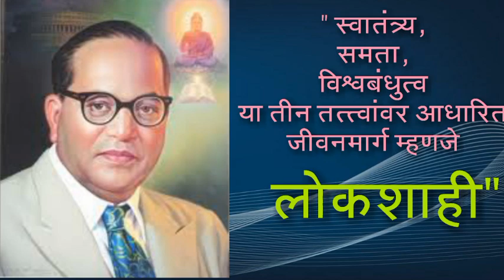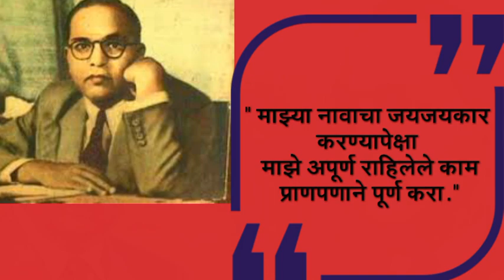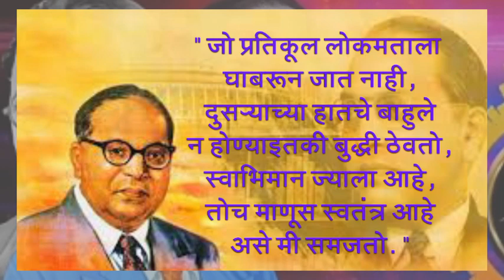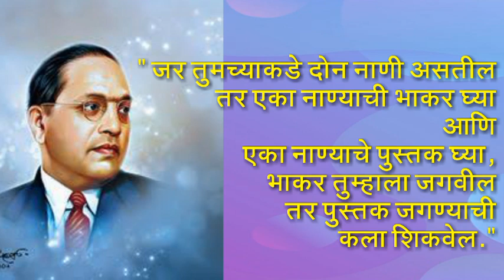Bhim song mashup || bhimjayanti 128 || non-stop bhim geet || बाबासाहेबांचे अनमोल विचार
BHIM SONG MASHUP
bhimjayanti 128 special
babasaheb quotes

¥¥¥¥    jay bhim    ¥¥¥¥¥¥